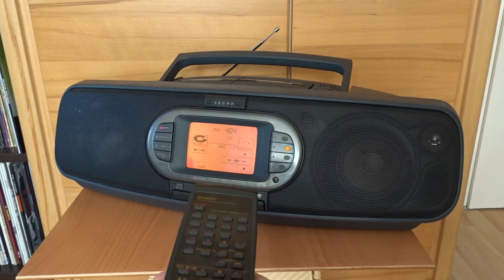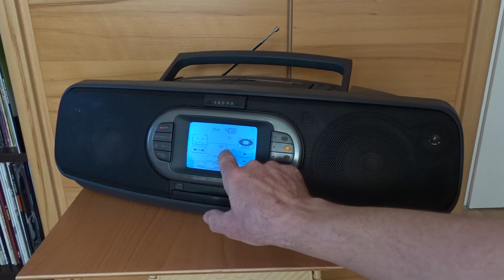SHARP "Segno" FX-1000 - Japanese Masterpiece from early 90s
This video shows the quite unknown SHARP FX-1000 from the "Segno" line. It has Yamahas "Active Servo Technology" built in for sound improvement.
I have modded it with LED illumination for the huge display, that is now glowing also in battery mode. The RGB LEDs can be controlled per Bluetooth with a smartphone.
Cassette deck has now also LEDs, with yellow color.